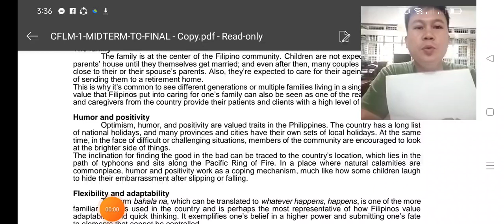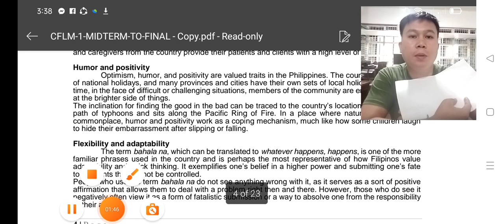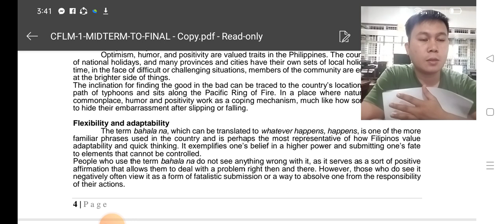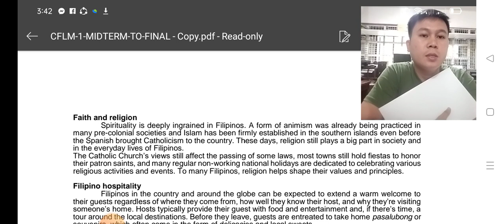M3- CLFM1 Character Formation: Nationalism & Patriotism